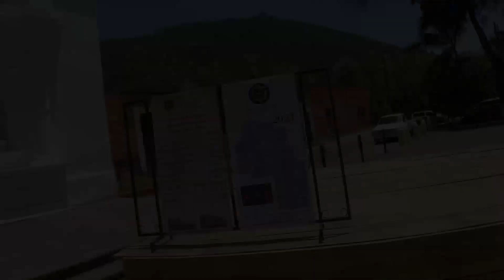Viernes de Dolores 2023 en Antigua Guatemala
Acompañame en esta oportunidad a recorrer las calles y distintas iglesias de Antigua en las velaciones del Viernes de Dolores. Una experiencia que tenes que vivir el próximo año. Recomendadísimo

VAMOS POR LOS 800 SUSCRIPTORES